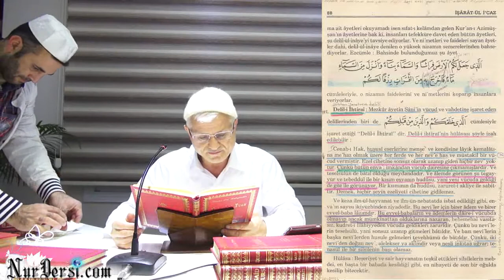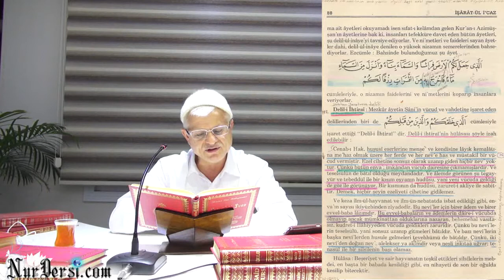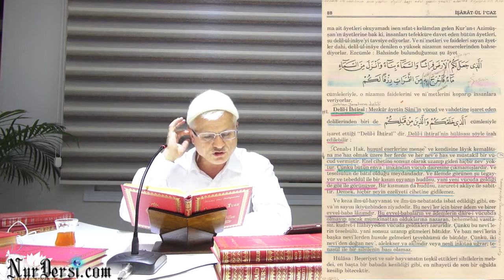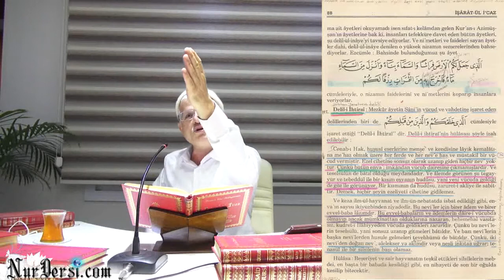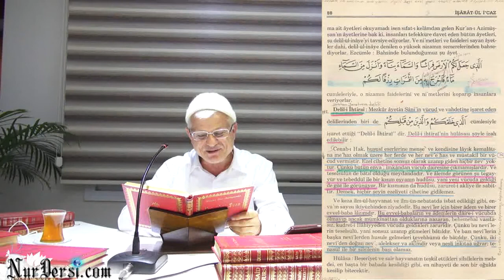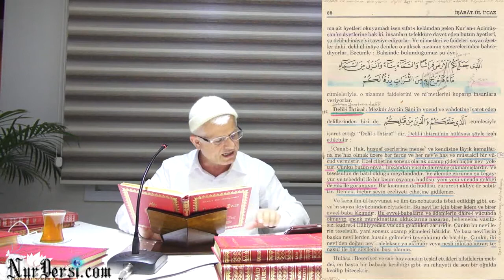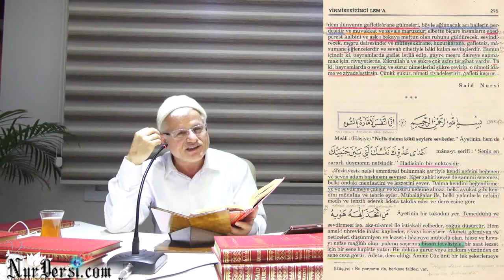03.10.2014 - Allah'ın (cc) İsbatı 70 - Felsefe ve Din - 2